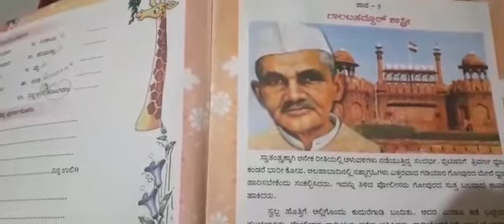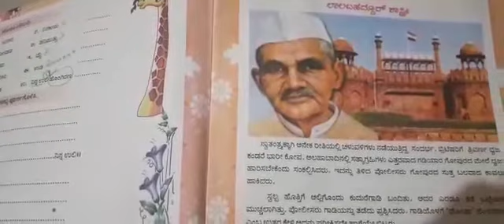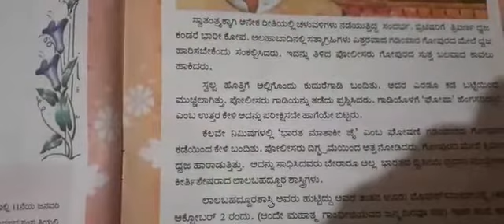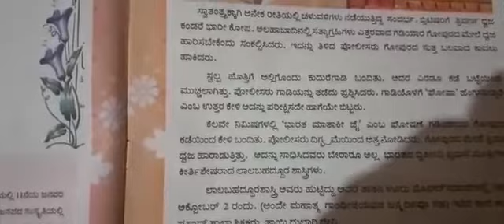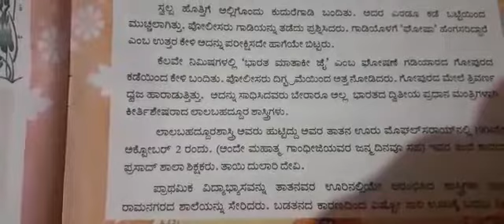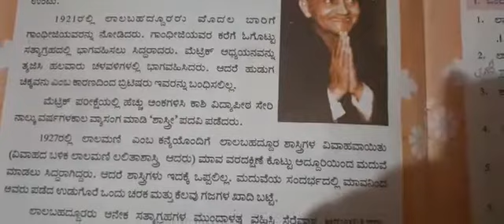Class III Kannada lesson - 5